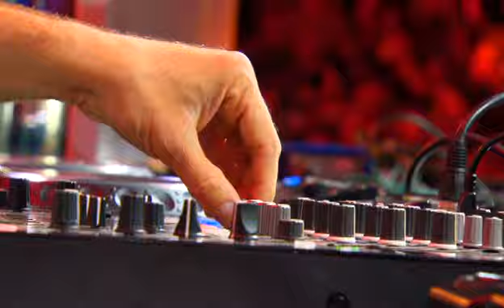Follow The Sunrise 2011 Friday Yang Stage